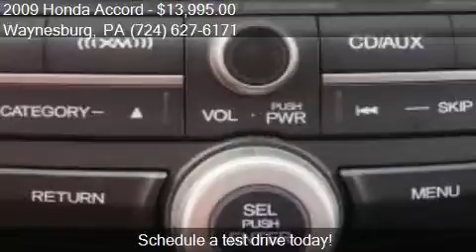2009 Honda Accord EX-L V6 4dr Sedan 5A for sale in Waynesbur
This 2009 Honda Accord EX-L V6 4dr Sedan 5A is for sale in Waynesburg, PA 15370 at Bortz Chevrolet Subaru.

Engine: 3.5L V6
Transmission: Automatic 5-Speed
Color: Silver
Mileage: 54770
Contact Bortz Chevrolet Subaru 249 E Roy Furman Hwy Waynesburg, PA 15370 to test drive this 2009 Honda Accord EX-L V6 4dr Sedan 5A today.